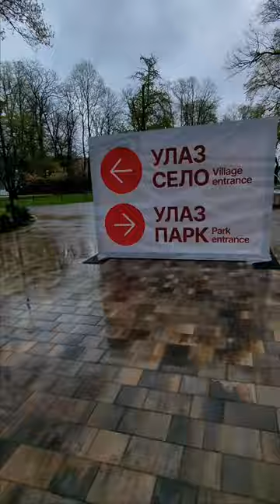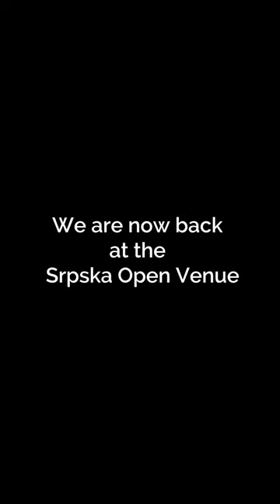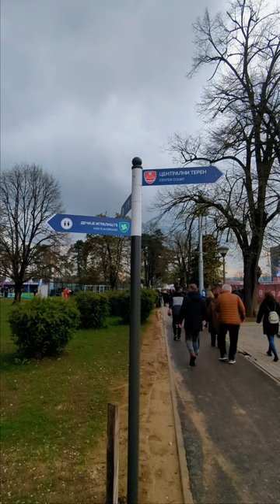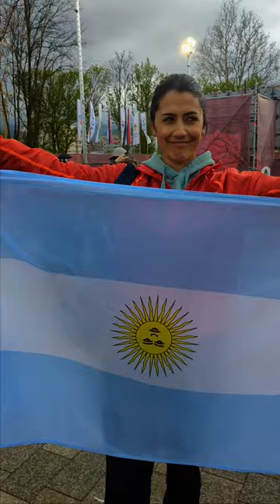ATP Srpska Open 2023 - Banja Luka - Day 3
ATP Srpska Open 2023 - Banja Luka.

Day 3

Our second visit to the ATP Srpska Open 2023. Rain. Rain. Rain.

But we get to have fun and see some serious Tennis 👍

And catch up with our Argentinian friend and fellow creator Denise

I get to interview an ATP coach and Tamara gets to see Novak Djoković in real Life!

This video snippet hopefully gives you a feel for the location and facilities.

Hello I'm David and together with my wife Tamara, we are an Anglo Balkan couple who live in a village in beautiful northern Bosnia and Herzegovina.